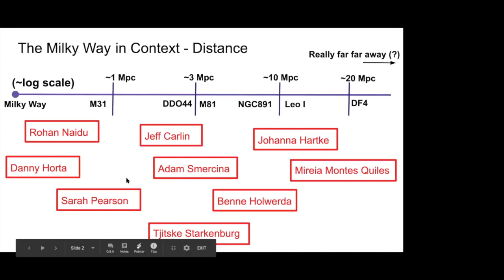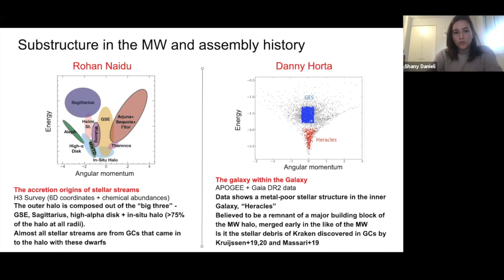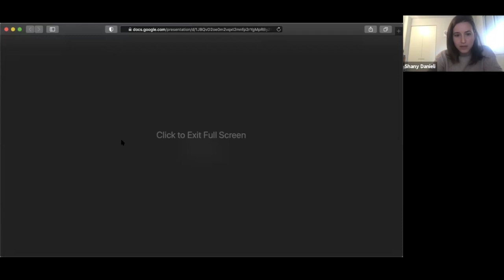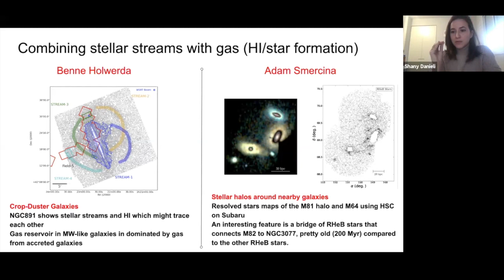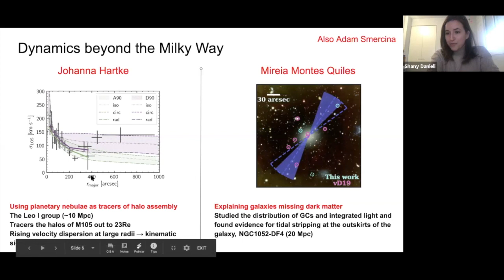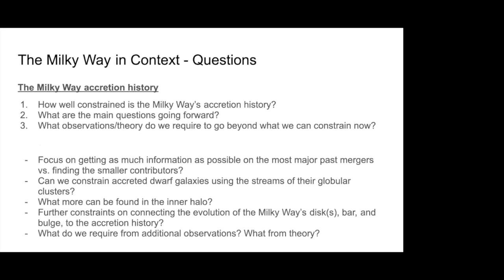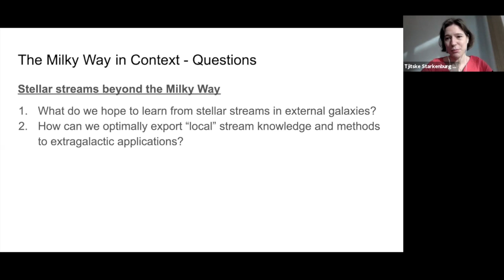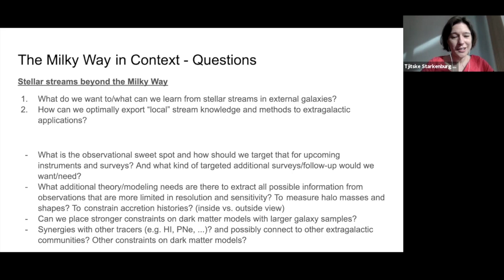Streams 21: Constraints on Dark Matter - Day 4: The Milky Way in Context (Feb 25, 2021)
Timestamps:

00:11:06 - Breakout Session 1
00:43:47 - Breakout Session 2 - Galactic Assembly
01:18:58 - Breakout Session 2 - The Context Beyond the Milky Way